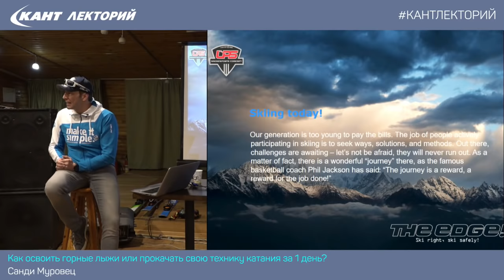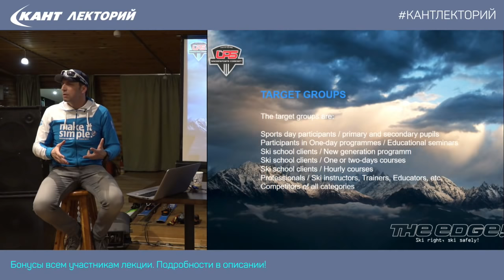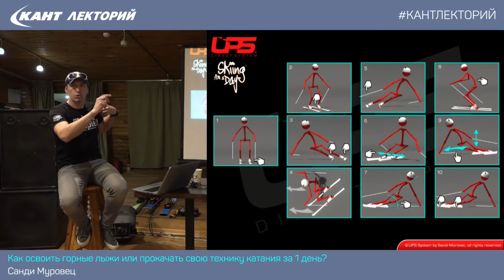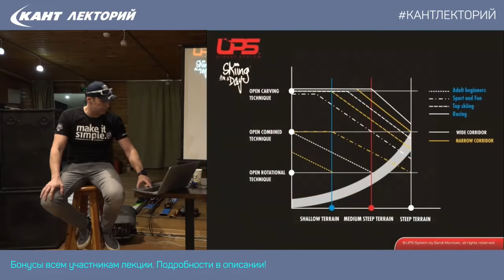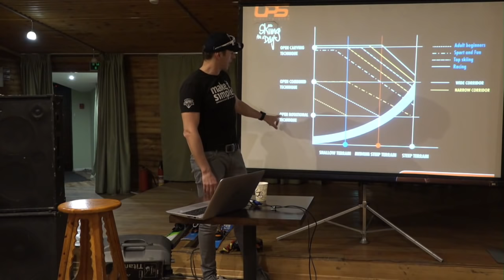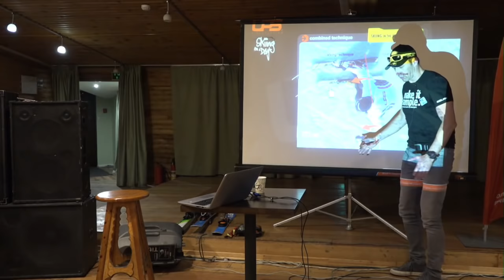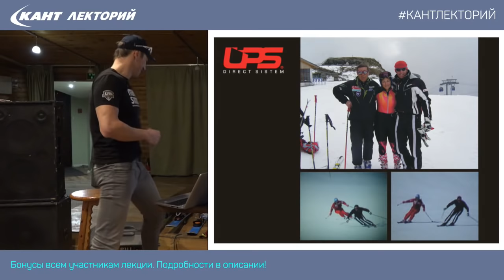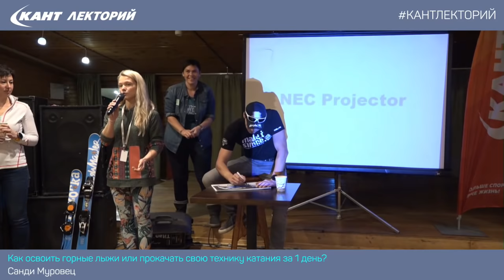Как освоить горные лыжи или прокачать свою технику катания за 1 день?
a.       UPS 2 часа, 3 дня
b.       UPS 3 часа, 2 дня
c.       UPS 5 часов, 1 день